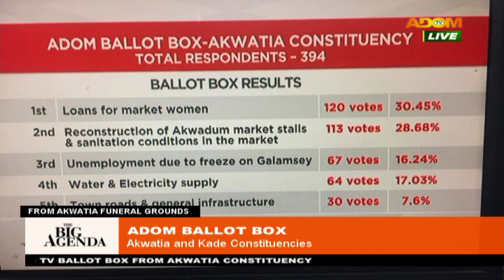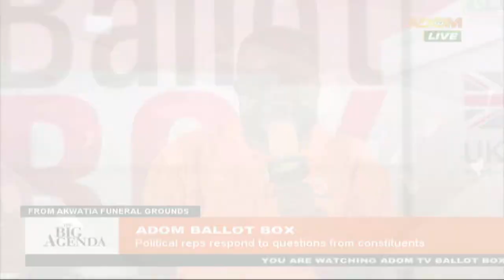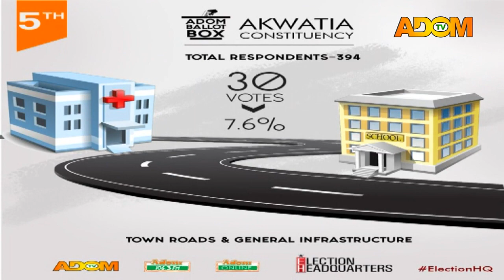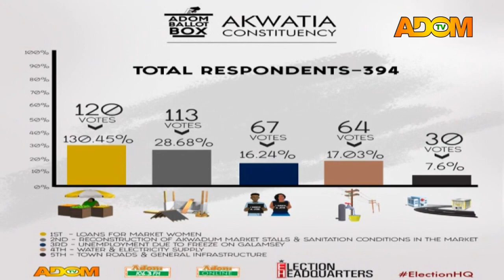Adom Ballot Box: A focus on Akwatia Constituency - Adom TV (6-11-20)